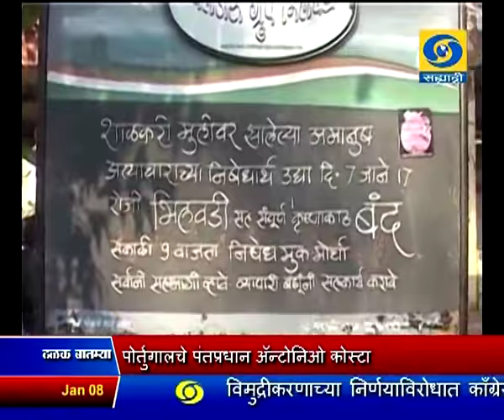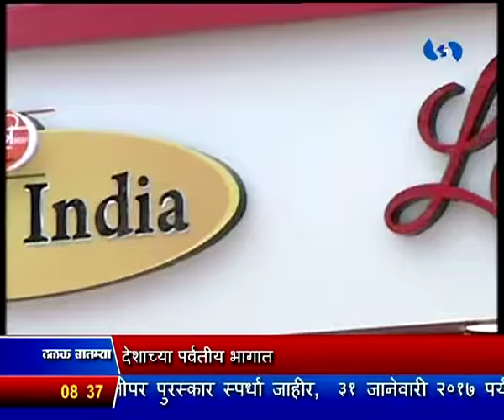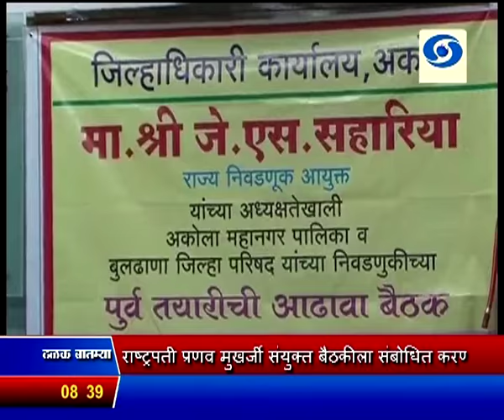सकाळी साडेआठच्या बातम्या, दूरदर्शन सह्याद्री वाहिनी (०८ जानेवारी २०१७)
ठळक बातम्या. प्रवासी भारतीय संमेलनाचं आज पंतप्रधान नरेंद्र मोदी यांच्या हस्ते बेंगळुरुत उद्घाटन, पोर्तुगालचे पंतप्रधान अॅन्टोनिओ कोस्टा प्रमुख पाहुणे म्हणून उपस्थित राहणार

पंतप्रधान नरेंद्र मोदी आणि पोर्तुगालचे पंतप्रधान कोस्टा यांच्या उपस्थितीत उभय देशांदरम्यान ७ महत्वपूर्ण करारांवर स्वाक्षरी

देशातल्या गरीब आणि वंचितांचा जीवनस्तर सुधारण्यासाठी केंद्र सरकार काम करत आहे - पंतप्रधानांचं प्रतिपादन

संसदेचं अर्थसंकल्पीय अधिवेशन ३१ जानेवारीपासून राष्ट्रपती प्रणव मुखर्जी संयुक्त बैठकीला संबोधित करणार

सांगली जिल्ह्यात शाळकरी मुलीवर झालेल्या सामुहिक बलात्कार प्रकरणी ४ संशयित पोलिसांच्या ताब्यात

देशाच्या पर्वतीय भागात सध्या जोरदार हिमवृष्टी आणि पाऊस सुरु, राज्यातही वाढला गारठा